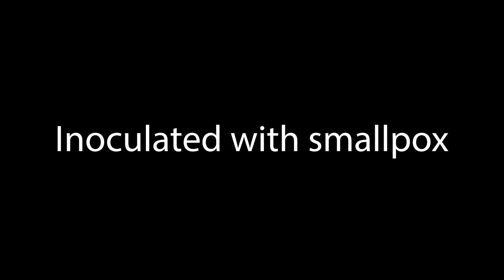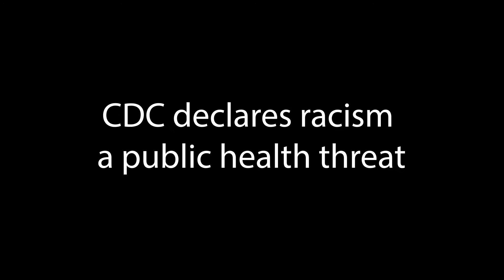Deadliest Disease in America Trailer